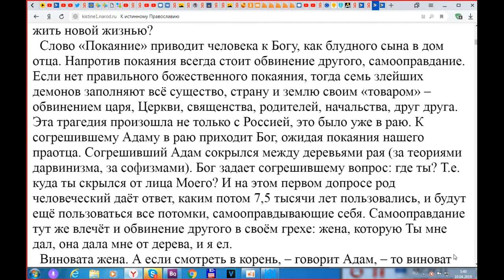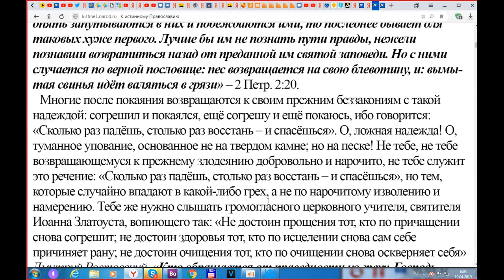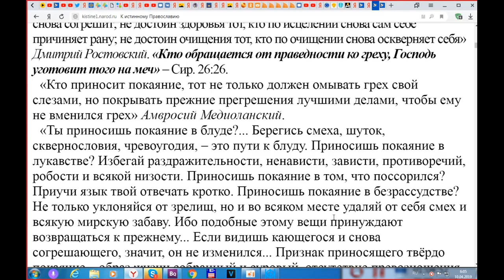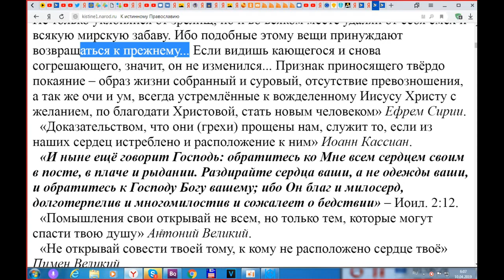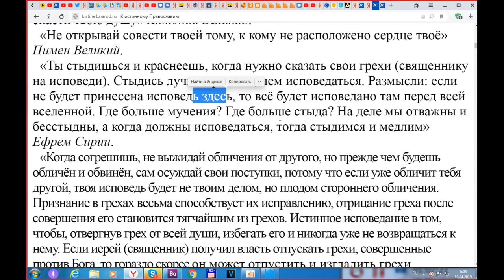О покаянии. К истинному православию.